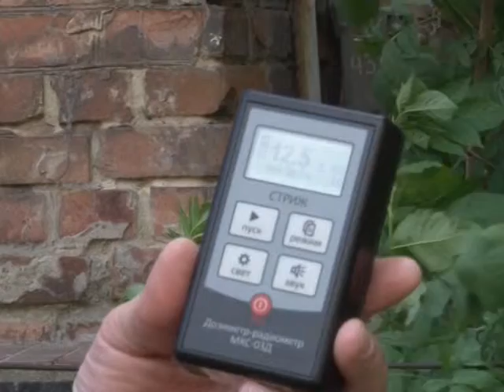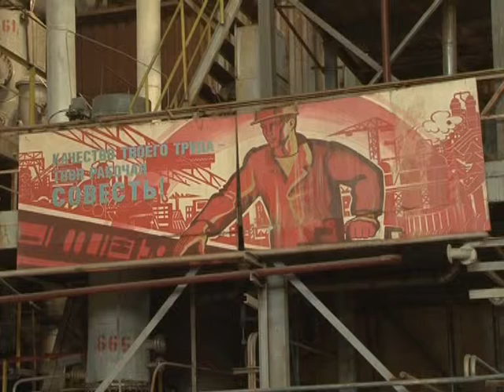Ядерно-топливный цикл можно запустить в Днепропетровской области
Об этом было сказано на встрече с министром энергетики и угольной промышленности Владимиром Демчишиным